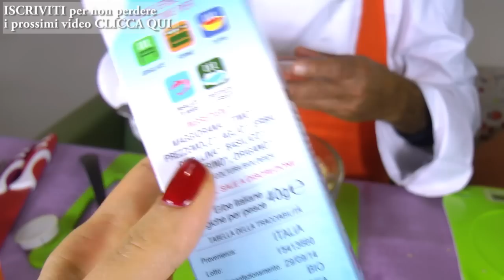HAMBURGER VEGETALI FATTI IN CASA Buonissimi!!! • Ricetta di Pakitopiccante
Ciao a tutti! Ecco una nuova video ricetta Healthy, sana e saporita, per mangiare bene, con gusto e restare in forma e in salute. Spero vi piaccia... Buon Appetito da Pakito, o Re ra cucina! Il Cuoco salutista :-)

Un bacione da Pakitopiccante & Carlitadolce